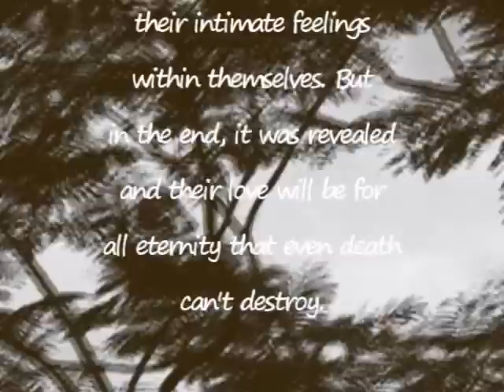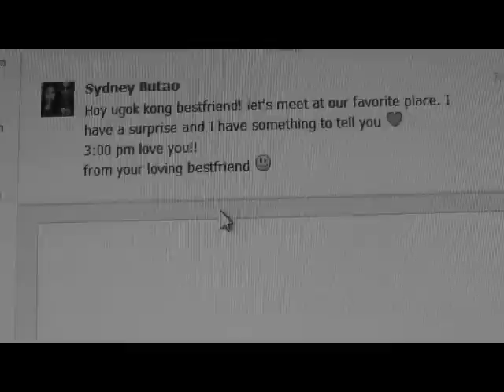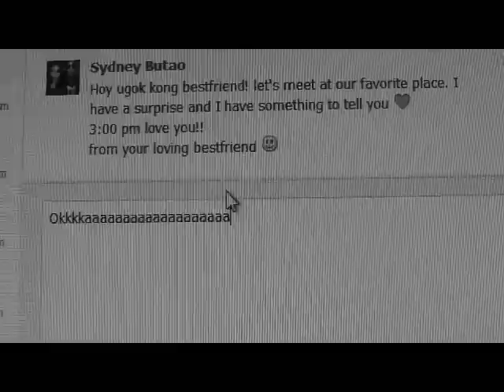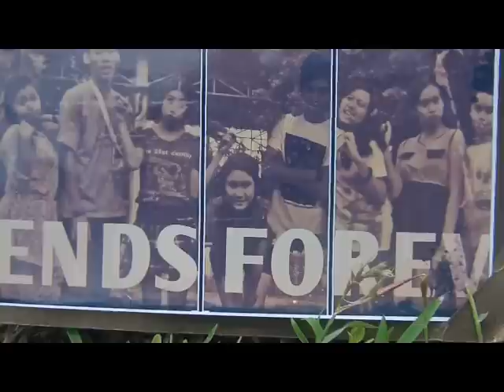To Love Someone - PiranhaProd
Directed By:
Ma. Beatriz Palacio
Viena Loureen Balbero

Editor:
Irene Labiste
Cathy Dy

MainCharacters:
Irene Labiste
Sydney Butao